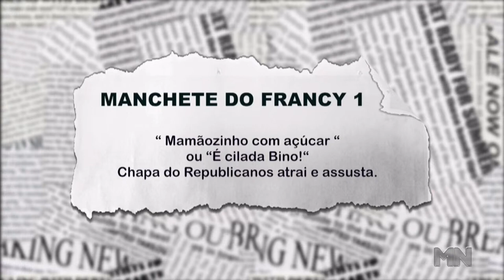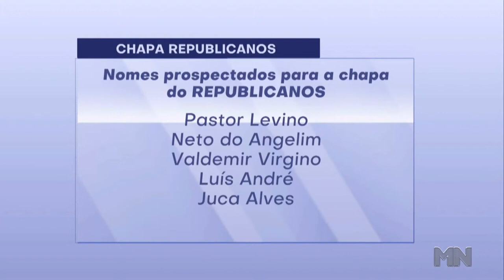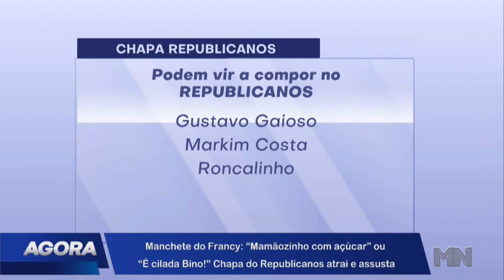Chapa do Republicanos atraí e assusta; entenda